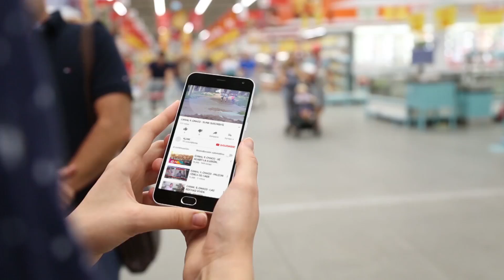CANAL 9, CHACO - OPERATIVO Y TRASLADO CORRIENTES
EL ACUSADO DEL ROBO A PROSEGUR LLEGÓ AL JUZGADO
Néstor Ariel Palma, sindicado como autor intelectual del gran robo a Prosegur,  fue detenido por Gendarmería en Ituzaingó. En un importante despliegue de fuerzas federales hoy declaró ante el Juez Soto Dávila